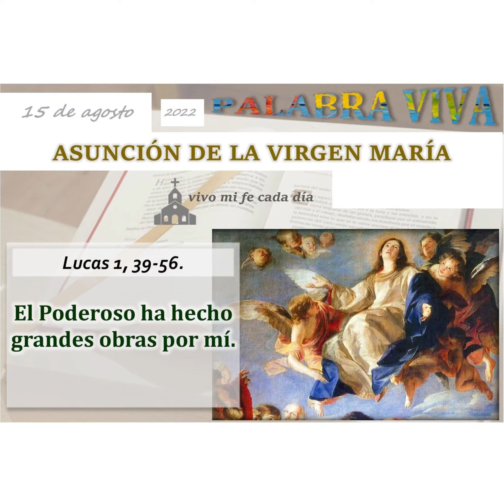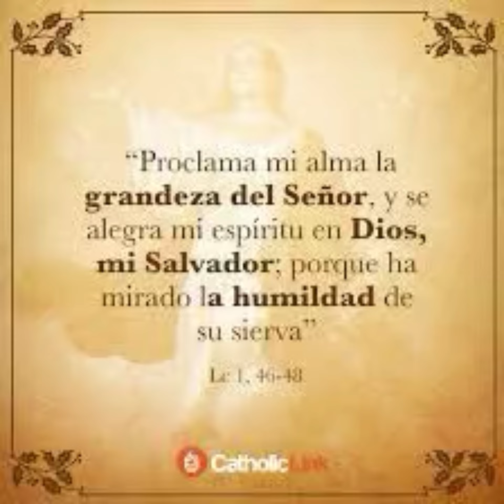Evangelio fiesta de la Asuncion de María 15 de agosto